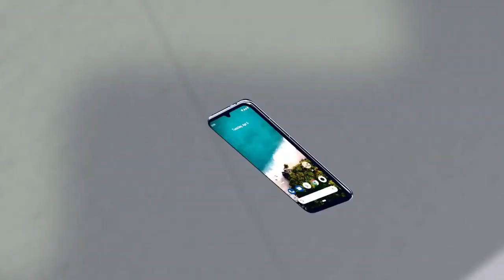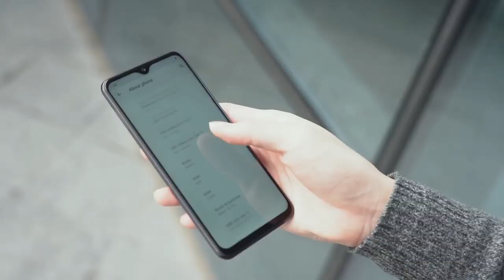Xiaomi Mi A3 Pro - Specification, Price and Launch Date In India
Mi A3 Pro Full Specifications, Price and Launch Date